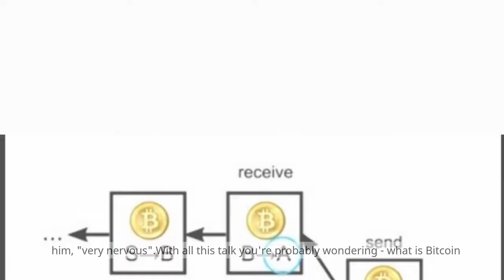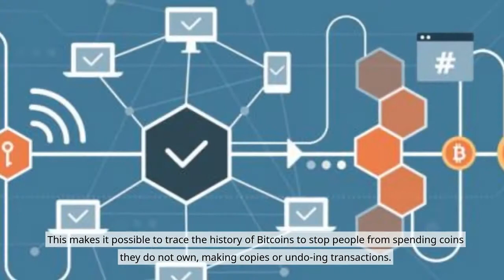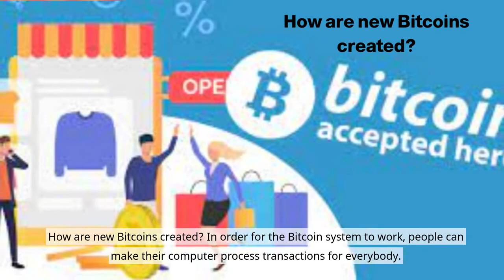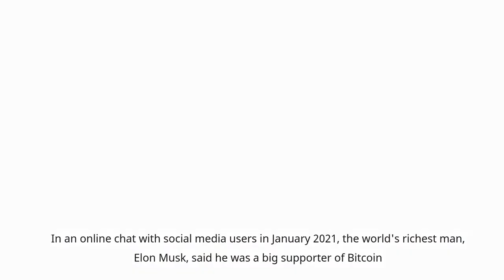How Does Bitcoin Work? | Bitcoin Explained| What Is A Blockchain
How does bitcoin work? | Bitcoin explained,

 when the richest person in the world gives his support to a virtual currency you know it's big business elon musk has told users of an online social media appthat he thinks the virtual currency bitcoin is a good thing his comments resulted in the value of bitcoin rising significantly

so much so that a singular bitcoin went from being worth 3600 pounds in march last year to more

than 27 000 pounds no was talk of the currency has gone globalthe bank of singapore has suggested that the 12-year-old currency could

replace gold as its store of value however in october the head of the bank of england and rebellion warned about the unpredictability of bitcoin saying it makes him very nervous

with all this talk you're probably wondering what is bitcoin and how does it all work here's everything you need to know what is bitcoin bitcoin often describedas a cryptocurrency a virtual currency or a digital currency is a type of money that is completely virtual keys like an online version of cash you can use it to buy products and

services but not many shops accept bitcoin yet

and some countries have banned it all together however some companies are beginning tobuy into its growing influence in october last year for example the online payment service paypal announced that it would be allowing its customers to buy and sell bitcoin the physical bitcoins you see in photos are a novelty they would be worthless without the private codes printed inside

Them how does bitcoin work each bitcoin is basically a computer file which is stored in a digital wallet app on a smartphone or computer

people can send bitcoins to your digital wallet and you can send bitcoins to other people

every single transaction is recorded in a public list called the blockchain this makes it possible to trace the history of bitcoins to stop people

from spending coins they do not own making copies or undoing transactions how do people

get bitcoins there are three main ways people get

bitcoins you can buy bitcoins using real money you can sell things and let people pay you with bitcoins or they can be created using a computer...

None of these Images, and Video clips are created or owned by us. We will remove it immediately. Please don’t use YouTube strikes! We will appreciate it.